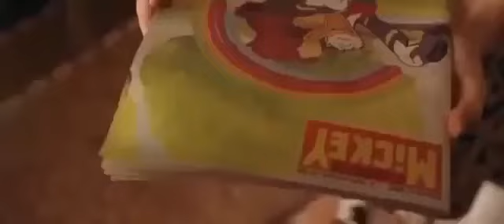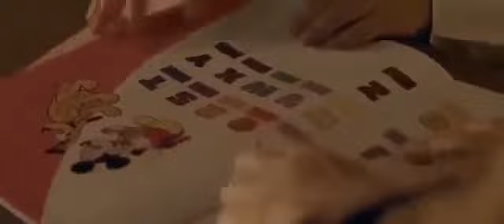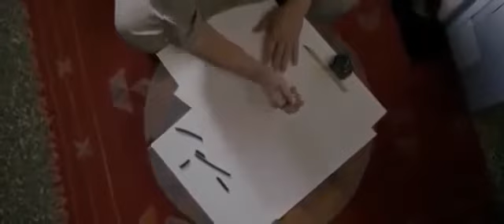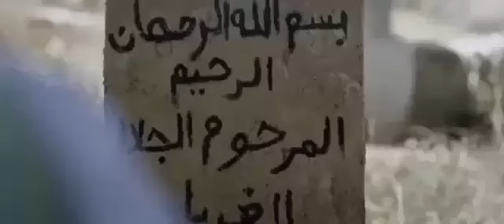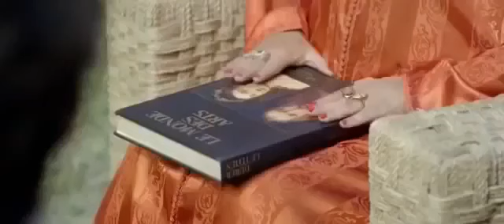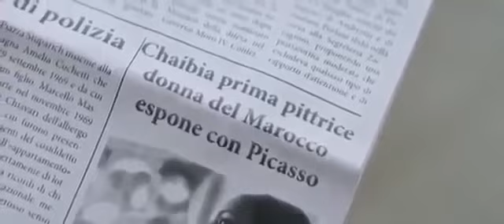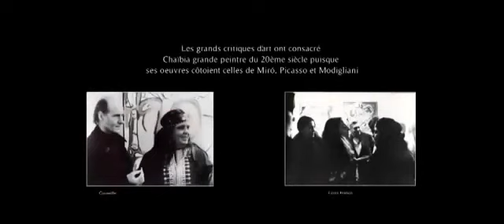فيلم مغربي المتير منعوع من العرض شاهده الان 2019 Aflam Maghribia YouTube